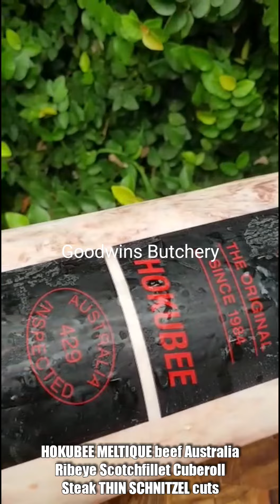HOKUBEE MELTIQUE beef Australiaibeye Scotchfillet CuberollSteak THIN SCHNITZEL cuts